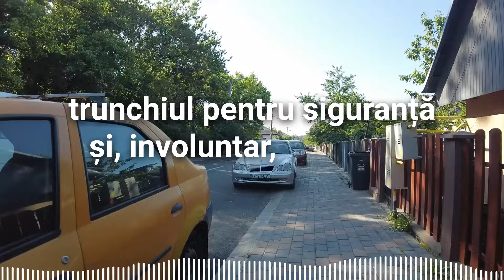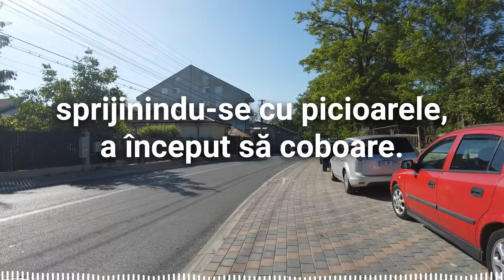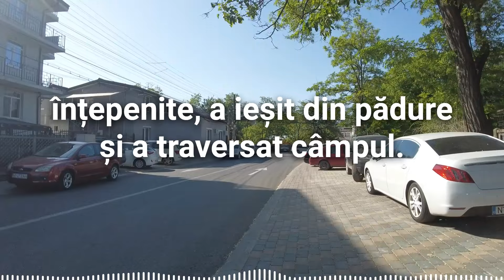Fugind de Lupi,Bărbatul a Sărit în Copac,Iar a 2-a Zi Dimineața,El a Rămas Șocat Văzând ce fac Lupii